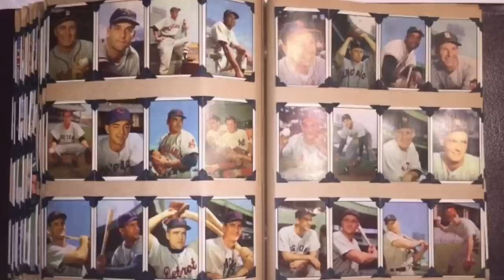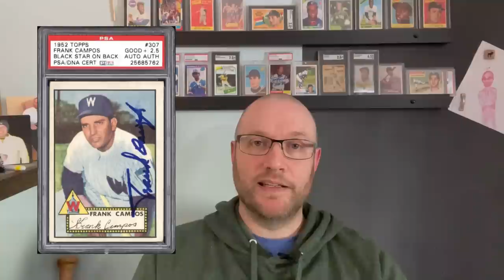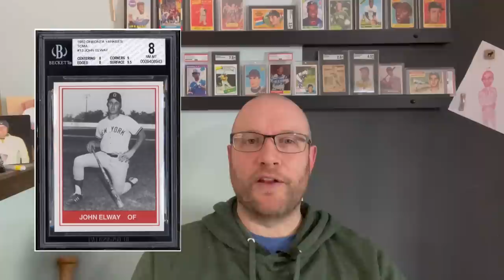The Bible Study Find: every baseball card created from 1948-2007! All sets! (Attic Find Friday)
Charlie Young of San Antonio, Texas left an insane collection of cards, featuring just about every baseball card created from 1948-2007, in what is being called The Bible Study Find. In this week's Attic Find Friday!